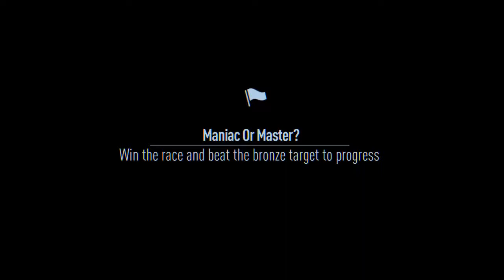Need for Speed - Prestige - Maniac or Master? (Game play)